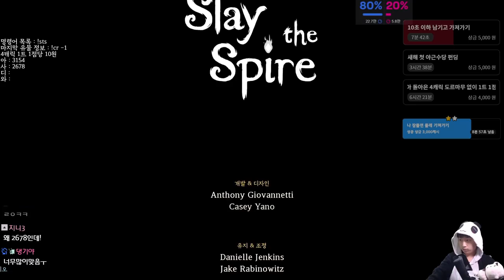4캐릭 점수 합계는 얼마일까요 {Slay the Spire} {슬레이 더 스파이어}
운이 좋았어